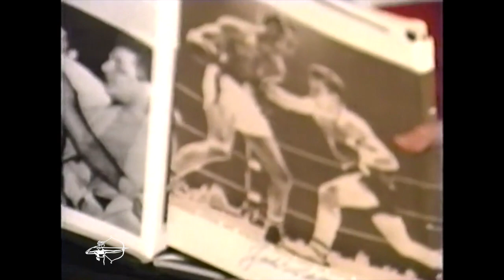Jake LaMotta | New York Sports Hall of Fame Induction Speech | 1992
Boxer Jake LaMotta delivers his New York Sports Hall of Fame induction speech at Manhattan's Sheraton New York hotel on January 29, 1992. He is introduced by sportscaster Ed Randall and interviewed after his speech by Mel Feldman.